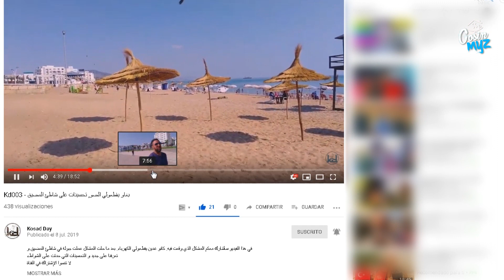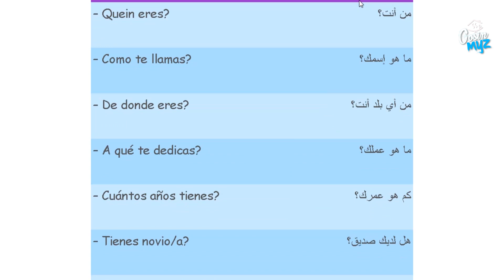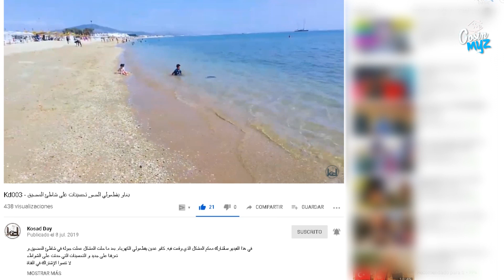تعلم الاسبانية - أسئلة ستنفعك عند التعارف على الأجانب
في هذا الفيديو أقدم لكم اكثر الجمل و الأسئلة الشائعة. هذه الجمل ستسمعها كثيرا في مسيرتك لتعلم اللغة الاسبانية. و كذلك عند مشاهدة الأفلام أو المسلسلات باللغة الاسبانية. لن تندم إذا ما حفظتها.